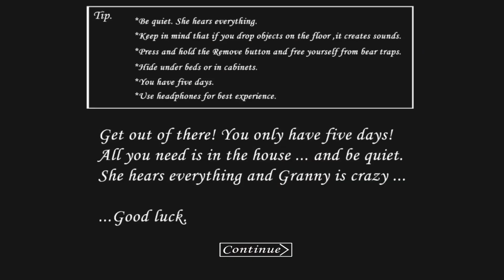Granny (Remix) w/gameplay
Get out of there! You only have five days!
All you need is in the house ... and be quiet
She hears everything and Granny is crazy ...

... Good luck on hitting that Dislike and Unsubscribe button